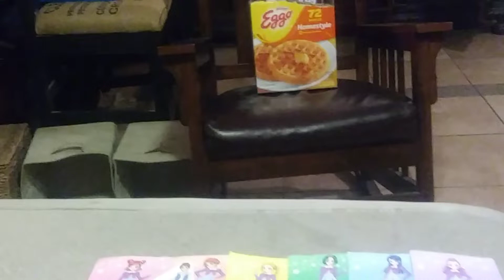Tamagotchi Pixels Symphony Prints end credits (2019 Print)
1H 18M 19S